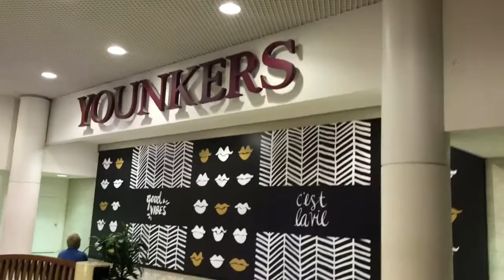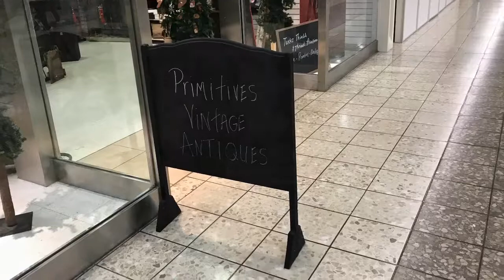Formerly Target now abandoned Younkers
This is the Younkers in Eau Claire Wisconsin that closed in August 2018 that was once Target. Target in the 2000’s build a super Target and had moved out of Oakwood mall